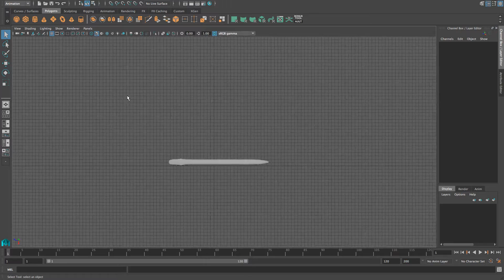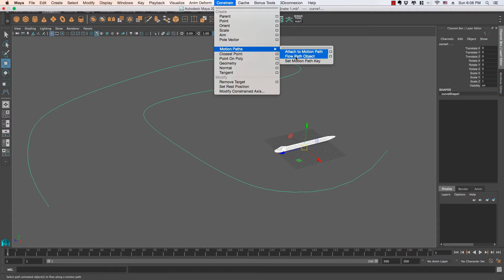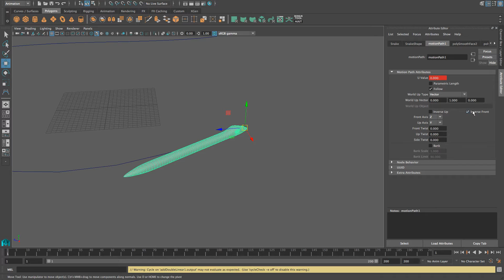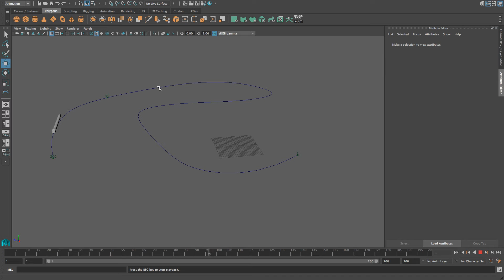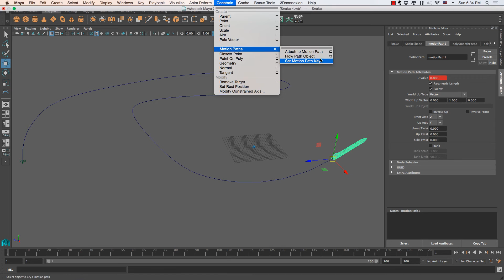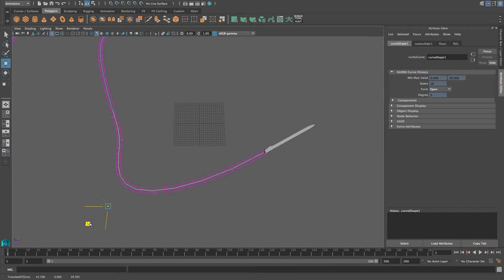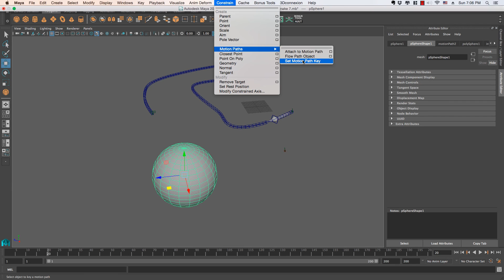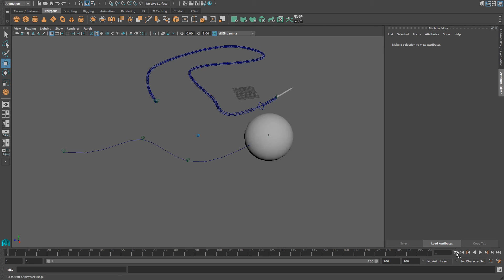Maya - Анимация и пресмыкание вдоль пути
В этом уроке вы узнаете как в Maya сделать анимацию объекта вдоль пути, как простое перемещение твердого объекта так и пресмыкание например змеи.

Видеоуроки для начинающих по 3D моделированию,текстурированию и анимации в программах Autodesk Maya и Mudbox.